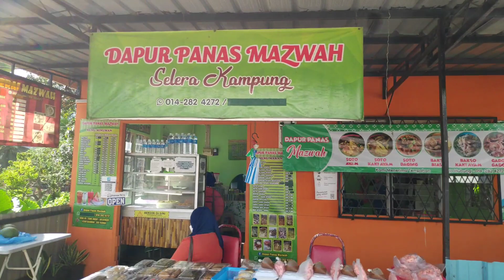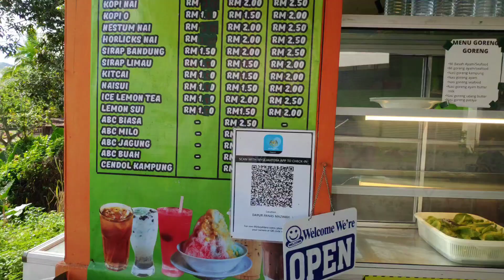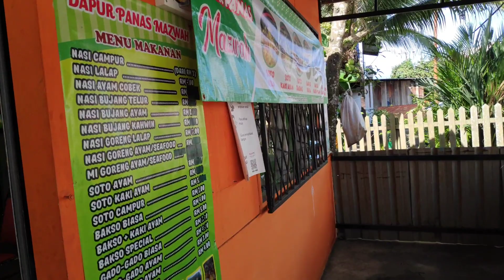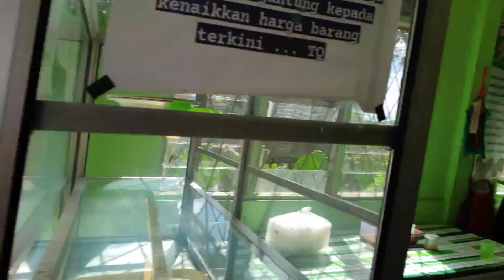GERAI MAKAN DAPUR PANAS MAZWAH SELERA KAMPUNG JALAN BATU 5 TAWAU GADO2 NYA SEDAP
gerai makan dapur mazwa menjual menu makanan selera kampung.. gado2 nya pun sedap jalan batu 5 tawau jom saksikan